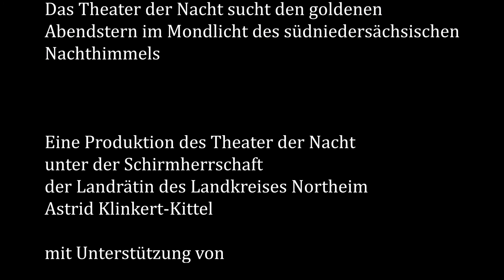DTDNSDGAIMDSN | Lars Wätzold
Samstag Abend suchen wir wieder den Goldenen Abendstern. Diese Woche wird es verführerisch. Lars Wätzold ist bei uns auf ein Ständchen mit Tyrannia.
Ab Juni könnt ihr auf unserer Homepage abstimmen, wer der Goldene Abendstern werden soll. Habt Ihr schon einen Favoriten unter den ersten fünf?